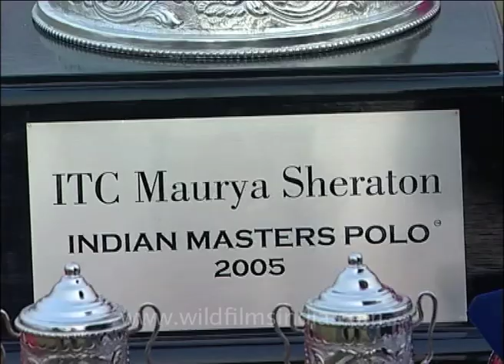The royal sport - Polo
Polo is played in teams and on horseback in which the main objective is to score maximum goals against the opposing team. Also called as "The Sport of Kings", it was brought to India by the British. The players are supposed to drive a small white ball made of plastic or wood into the opposing team's goal using a long mallet. Traditionally polo is played on a large plain field of grass up to 300 yards. Each polo team is made of four riders and their mounts. This is unlike Arena polo which has only three players per team with shorter plays at lower speeds due to limited space. Modern polo is played on horses. Polo is not an Olympic sport although it is professionally played in sixteen countries.

ITC Maurya Sheraton Indian Masters Polo at the Jaipur Polo Ground

chukker chakkar Uday Kalan Wills Lifestyle Chevrolet Tavera